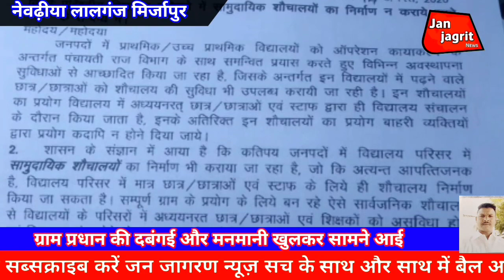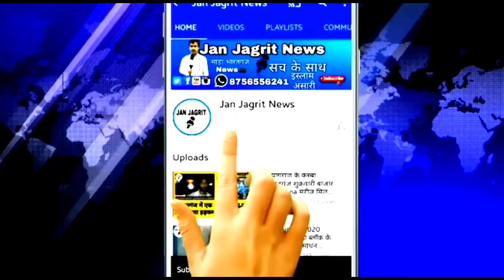Oct 8, 20लालगंज मिर्जापुर ग्राम प्रधान की दबंगई और मनमानी खुलकर सामने आई।Ep-442 l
cmyogi -news
manda khash
Your Quaries
yogi, cmyogi
,लालगंज मिर्जापुर
ग्राम प्रधान की दबंगई और मनमानी खुलकर सामने आई है ।
मामला लालगंज थाना अंतर्गत ग्राम सभा नेवढ़िया का है जहां पर ग्राम प्रधान लालचंद यादव की दबंगई देखने को मिल रही है इस गांव की जनता इनके कार्य से असंतुष्ट है गांव की सीता देवी ,राजेंद्र प्रसाद यादव, रोहित कुमार ,शिव नारायण यादव, हरिलाल यादव, शिवनाथ ,शेषमणि यादव ,कमलेश कुमार आदि लोगों का कहना है कि जिनके पास आवास है उन्हें आवास दिया गया है और जो गरीब लोग हैं ना तो उन्हें आवास और ना ही शौचालय उपलब्ध कराया गया है वहीं पर राजबली हरिजन, लक्ष्मीना ,आशा देवी आदि का कहना है कि ग्राम प्रधान आवास के नाम पर 20,000 से लेकर ₹30000 तक धन उगाही किए हैं ।
दूसरी तरफ ग्राम प्रधान लालचंद यादव नवीन राजकीय उच्चतर माध्यमिक विद्यालय, प्राथमिक विद्यालय और पूर्व माध्यमिक विद्यालय के प्रांगण में सामुदायिक शौचालय बनवा रहे हैं जिसकी शिकायत समस्त ग्रामीणों ने उच्च अधिकारी और विद्यालय के प्रधानाध्यापक टंडन सिंह द्वारा भी इसकी शिकायत उच्चाधिकारियों से की गई कि सामुदायिक शौचालय इस विद्यालय प्रांगण में न बनवाया जाए लेकिन ग्राम प्रधान की दबंगई के कारण कोई कुछ नहीं कर पा रहा है और ना ही ऊपर के अधिकारी कुछ कर रहे हैं जबकि आप वीडियो के माध्यम से देख सकते हैं कि किस तरह से गांव की जनता आक्रोशित है और सामुदायिक शौचालय नहीं बनने दिया जा रहा है ।
पीड़ित ग्रामीणों का कहना है कि ग्राम प्रधान आवास, शौचालय, नाली ,खड़ंजा आदि में अनियमितता बरते हुए हैं और सरकारी धन का दुरुपयोग किए हैं ।
दूसरी तरफ ग्राम प्रधान का कहना है कि हमारे ऊपर जो भी आरोप लगाए गए हैं सब निराधार हैं । वास्तविकता क्या है जांच होने के बाद ही पता चल पाएगा कि सच्चाई क्या है ।